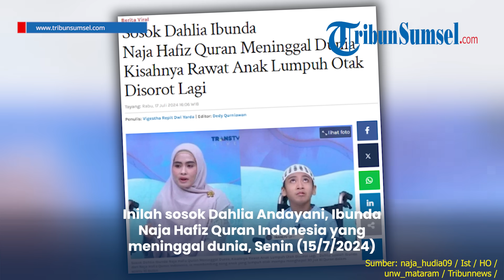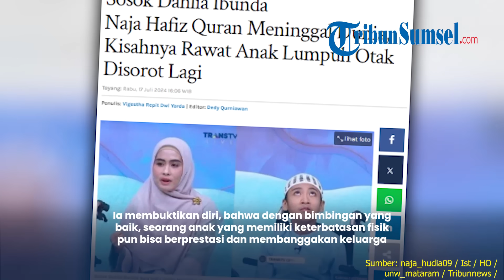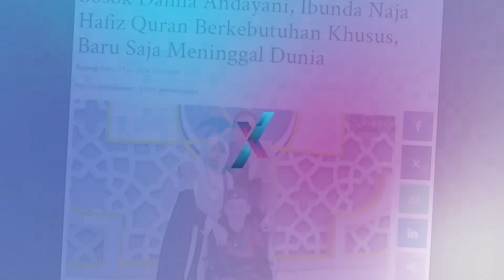Sosok Dahlia Andayani, Ibunda Naja Hafiz Quran Meninggal Dunia, Kisahnya Rawat Anak Disorot Lagi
Inilah sosok Dahlia Andayani, Ibunda Naja Hafiz Quran Indonesia yang meninggal dunia, Senin (15/7/2024).

Kisah inspiratif Naja anak Dahlia Andayani yang sempat viral beberapa tahun lalu karena kemampuannya menghafal Al Quran disorot lagi

Semasa hidupnya, almarhumah dikenal sebagai sosok yang sabar dan inspiratif dalam mendidik sang anak.

Lantas seperti apa sosok Dahlia Andayani?